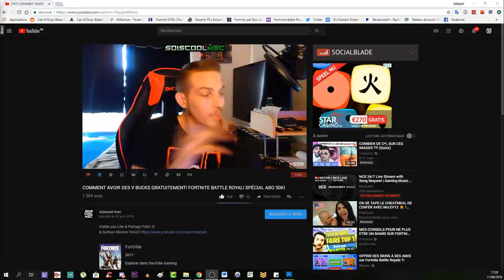4IÈME MAP ZOMBIE DÉVOILÉ! NOUVEAU SYSTÈME D'ATOUT! INFO NEWS OFFICIEL! COD BLACK OPS 4!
Vidéo CoD IW Zombie:
Clés Illimité:

Octobre: "soiscool10"
Novembre "soiscool11"
Décembre "soiscool12"
Janvier "soiscool01"
Mars "soiscool03"
Etc...

Top Don!!!
Joohny34 - 335€
187 COD CreV al-pha-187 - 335€
Dropdead_boy - 268€
Donovan - 190€
Loic Hemon - 185€
BlackFires - 159.5€
AmneesiaaKush - 158€
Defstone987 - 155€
Tibo's - 100€
Audrey Marley - 94€
Stéphane - 80€
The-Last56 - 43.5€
Ambre Bourdarie - 41€
Allan - 40€
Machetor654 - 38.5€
Olivier - 30€
LeGameurDu59 - 25€
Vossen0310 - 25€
SkYzZo - 20€
Akim - 20€
ray-p-8 - 20€
RimkusRsl - 20€
BahamutChaos1 - 17€
D4FT-P3DR4U - 15.5€
K07C - 15€
crowszero72 - 13€
NexTaz - 10€
Dryz Glitcher - 10€
Cédric - 10€
Zartekgamer - 10€
Xx_rohn25_xX - 10€
WhiteShade59 - 10€
Fabonobo - 10€
dg_smads - 8€
kvvd-Xday_zX - 7€
Alexandre - 6€
LpkAyaa - 6€
BryanBancilhon - 5€
Delta-Glitching - 5€
Creeper2000 - 4€
Luaz - 4€
MissShanna - 3€
YTB gaming fr - 3€
LSD_chirurgien_sur_dent_ - 3€
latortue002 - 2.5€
Xteii GueshStar - 2€
SkibzFr - 2€
FZX - 2€
RoWneX - 2€
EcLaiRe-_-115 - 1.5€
ThibaultMarin - 1€
CorentinDeschamps - 1€
As Te - 1€
Maxence-n - 1€
Dark - 1€

Musique Outro!